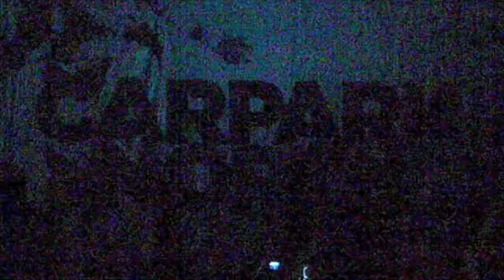Street Drum Corps & Carpark North live in Prague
live from 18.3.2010, 30 Seconds To Mars supports